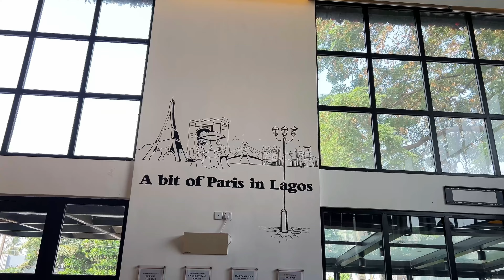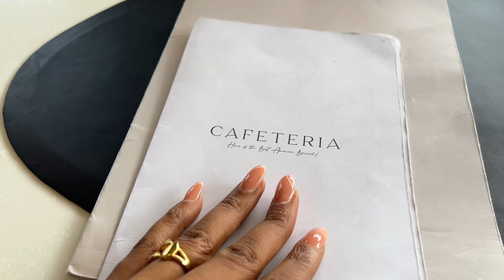REALISTIC 7AM MORNING 🌤 ROUTINE : Building Habits & Solo Brunch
Hi besties, Happy holidays, 🎄and I hope you are well.
This video is typical of my life living in Lagos and trying to build habits, and I hope it inspires you and me to continue to form healthy, productive habits.

Tags______

Morning routine building habits 2024 becoming that girl 8am morning routine 7am morning routine that will change your life